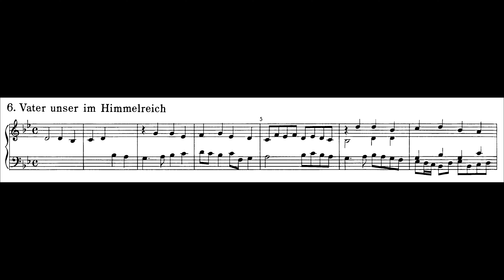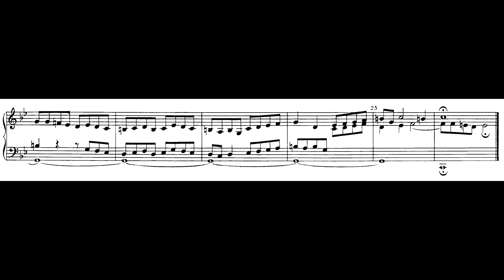Johann Christoph Bach – Vater unser im Himmelreich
Johann Christoph Bach (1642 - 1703) – Vater unser im Himmelreich

HW: Quintade 16' + Prinzipal 8' + Oktave 4' + Oktave 2' + B Quinte 2⅔' D Cornet III + Mixtur IV
Ped: Prinzipalbaß 8' + Choralbaß 4' + Rauschpfeife IV + Posaune 16' + Trompete 8'